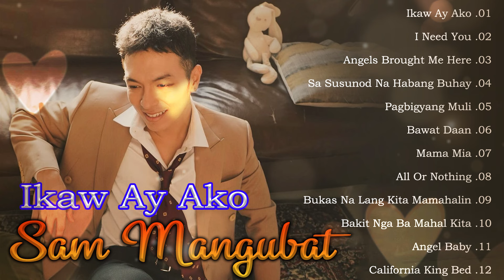IKAW AT AKO , I NEED YOU ✨ SAM MANGUBAT TOP 20 Best OPM Tagalog Love Songs✨OPM Trending 2024